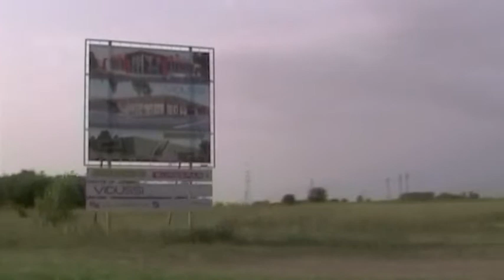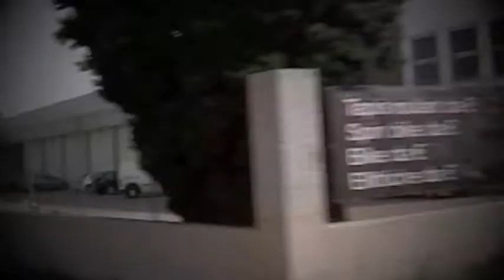Consumo di Suolo - Trailer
CAMPAGNA DI INFORMAZIONE "CHE COS'È IL SUOLO E CHE COS'È IL CONSUMO DI SUOLO"